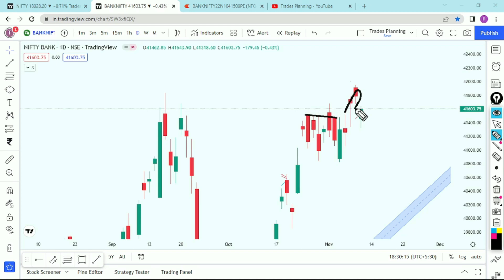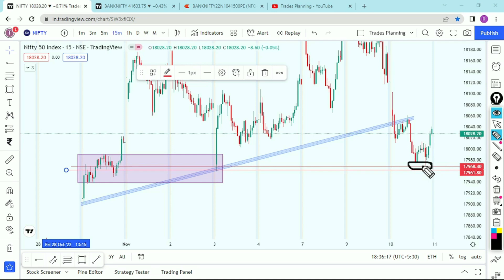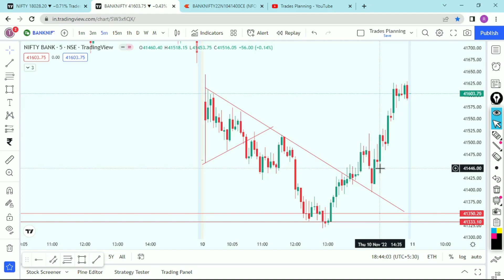Both Side Expiry Move 10-Nov-2022. Bank Nifty मे Cool Mind से Trading कैसे करे ?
Here i share with you Bank Nifty 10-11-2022’s Post market Trading Experience so please watch till end.

check out channel about section